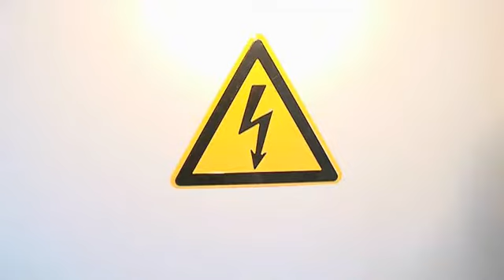IdeenExpo 2009 - Feuer und Flamme - ein Einblick in die Show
Diese heißen Experimente zeigten wir euch auch auf IdeenExpo 2009.